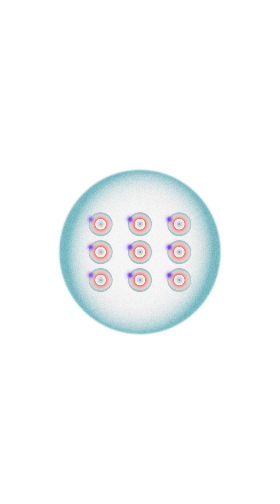A Neutral Atom Quantum Computer: QuEra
Quantum computers! The next paradigm shifter of technology and global economy in the mid term.
A young company QuEra employs neutral atoms held in a vacuum chamber using lasers. An atom, when neutral, has balanced positive and negative charges.
QuEra employs Rubidium atoms as quantum bits a.k.a qubits. A laser can discreetly increase an atom's energy, causing excitation. Multiple potential excited states exist for each atom, each at different energy levels. Choosing two of these levels allows for the formation of a qubit, denoted as '0' and '1'.
QuEra utilizes optical tweezers, employing lasers to trap individual atoms at specific locations. The laser beams cool the atoms to near-absolute-zero temperatures, allowing for the manipulation of discrete energy levels. Some atoms can remain in this state for durations exceeding a second, which is substantial in the temporal scale of atoms.
Laser-controlled neutral atom technology minimizes errors, boosts processing speed, offers a compact footprint with flexible configurations, and has the potential to address scalability issues.